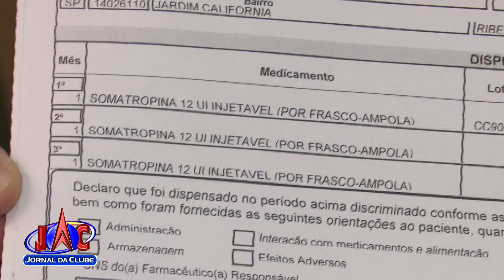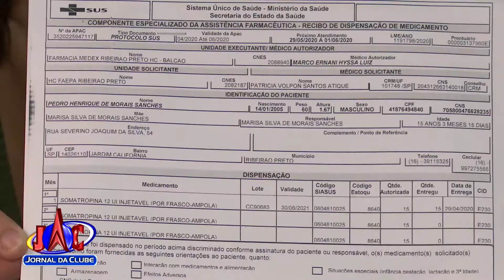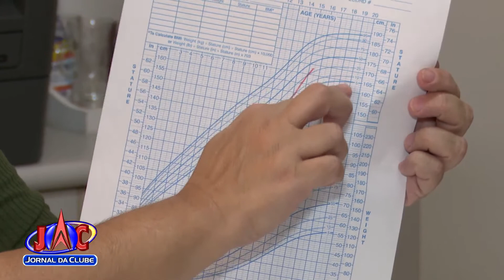Famílias questionam falta de medicamento de alto custo no estado de SP- Jornal da Clube (03/07/2020)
Somatropina é fornecida pelo governo estadual e está em falta em várias cidades.